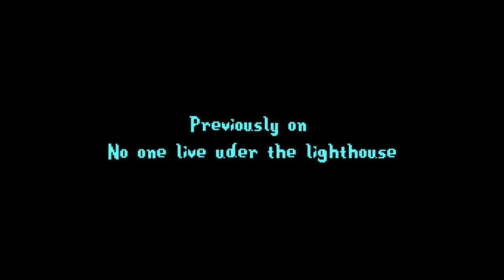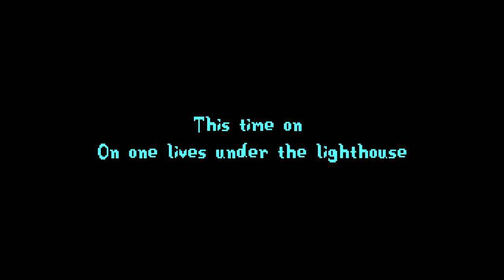I am not alone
This is part two of a three part series for the game No one lives under the lighthouse. The spooks are starting to heat up but just you wait to see what this game has in store. I created a playlist for this series if for some reason you have not watched them in order.